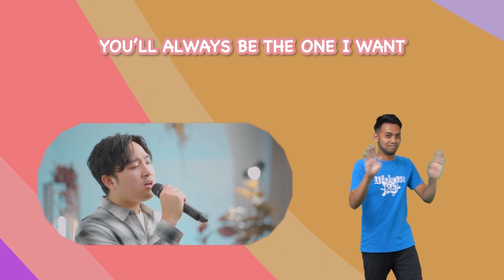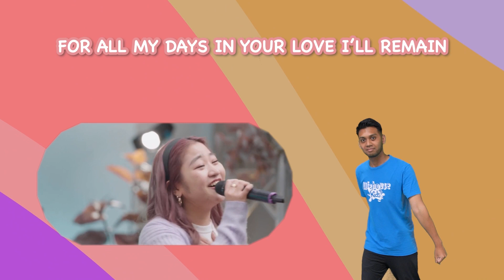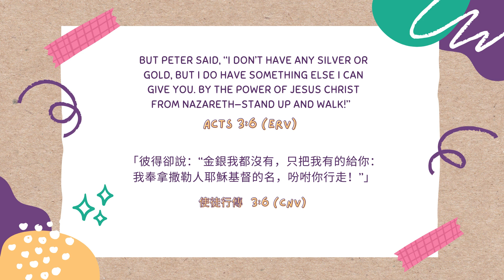Lifehouse Kids Online Vol.176 No Silver, No Gold 無金也無銀 (Cantonese Narration)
我們擁有很多想要的東西，例如：玩具、糖果、金錢等⋯⋯但就像故事中的人一樣，當我們尋求神想賜我們的東西，他可以賜給超越我們所想所求的東西！讓我們一起接受從神而來的美妙東西吧！

這個名為《線上生命堂兒童主日學第一百七十六集 - 無金也無銀》的視頻是由香港生命堂兒童事工團隊帶給你的

我們可以像路得一樣友善待人嗎？如果我們看見有人難過或是需要幫助，讓我們伸出援手幫助他們！祈求我們都可以成為神賜福的計劃的一部分！

＊Kids Worship
＊Bible Story
＊Activity

＊兒童敬拜
＊聖經故事

00:00 - Welcome | 歡迎
00:32 - Worship Song | 敬拜 [Revival]
02:06 - Worship Song | 敬拜 [Remain]
03:37 - Today’s Scripture | 今日經文
04:03 - Prayer | 禱告
04:18 - Message | 信息 (No Silver, No Gold 無金也無銀)
09:20 - Chat with People around us | 與周圍的人討論一下
09:58 - Craft Time | 手工時間